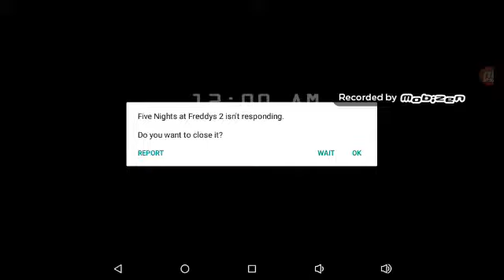Fnaf 2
Ayden